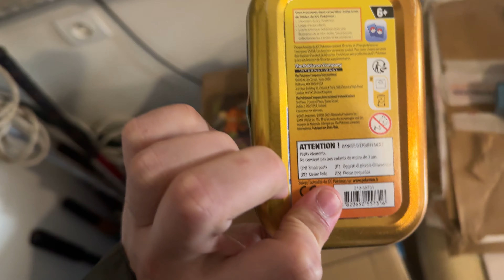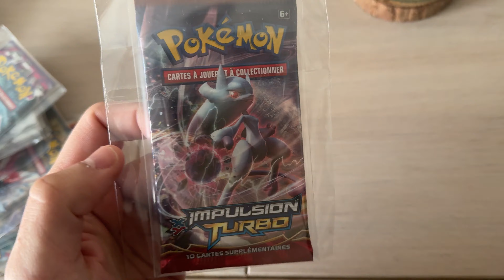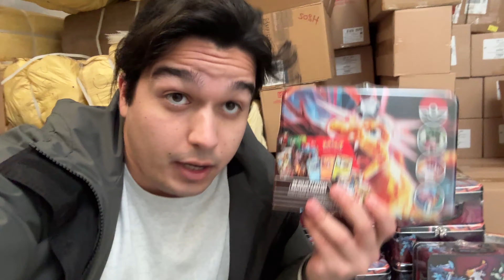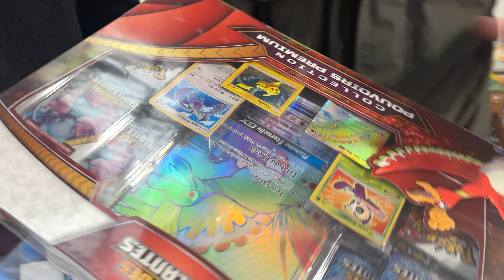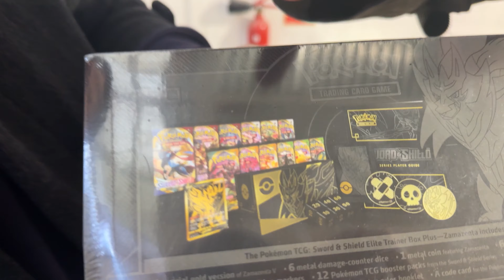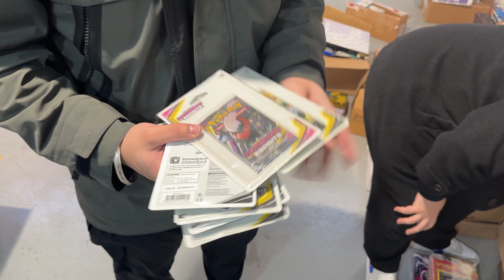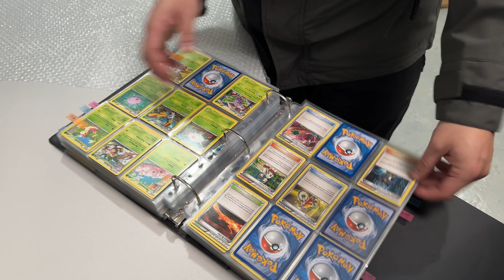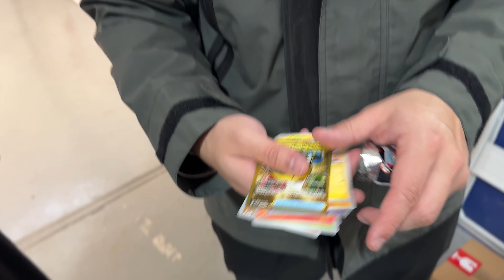J'achète un Garage Pokemon ! (200kg de Cartes...)